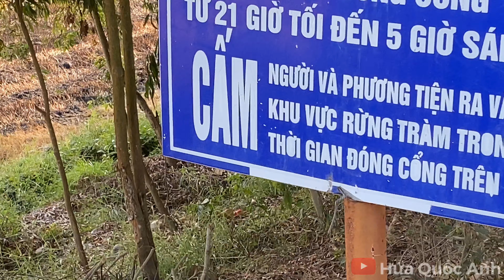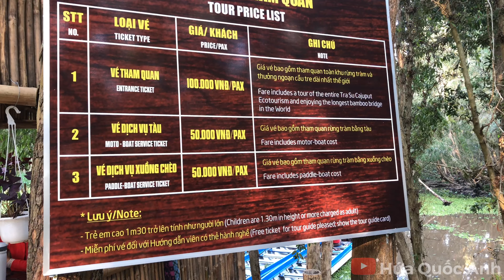Tra Su Bird Sanctuary | Rừng Tràm Trà Sư - Tịnh Biên - An Giang | Du Lịch Miền Tây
AN GIANG - Khu rừng hơn 800 ha có những lối đi màu xanh hút tầm mắt, là nơi sinh sống của hàng trăm loài động, thực vật đặc trưng của phương Nam.

Trà Sư là khu rừng ngập nước tiêu biểu cho vùng tây sông Hậu. Cảnh quan đặc trưng trong khu rừng là con đường sâu hút tầm mắt tạo bởi những cây tràm. Với bầu không khí trong lành tràn ngập tiếng chim kêu, Trà Sư thích hợp với du khách muốn trốn khỏi thành phố ồn ào, bụi bặm để tìm về với thiên nhiên.

Rừng tràm cũng là nơi sinh sống của khoảng 70 loài chim như cò, vạc, giang sen, điêng điểng… Trong ảnh là một cá thể gà lôi Ấn Độ sống ở đầm sen trên lối vào rừng tràm. Loài gà này có thể chạy trên các lá sen, bèo ở vùng ngập nước, phân bố chủ yếu ở miền Nam Việt Nam.

Giá vé : 200k full dịch vụ